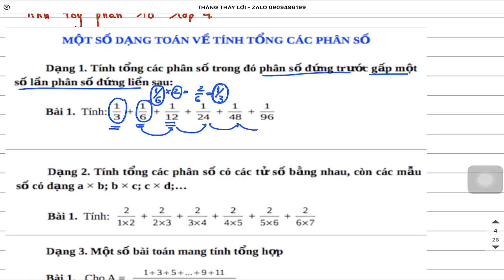Cách tính tổng phân số lớp 4 Toán lớp 4 nâng cao